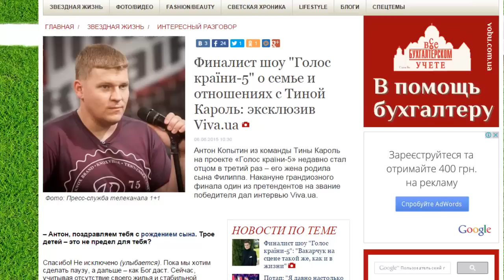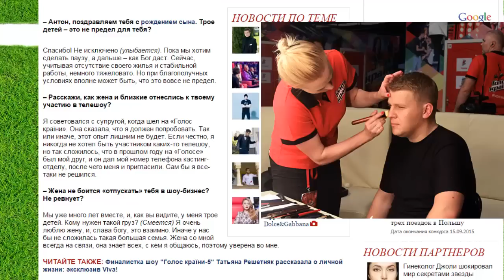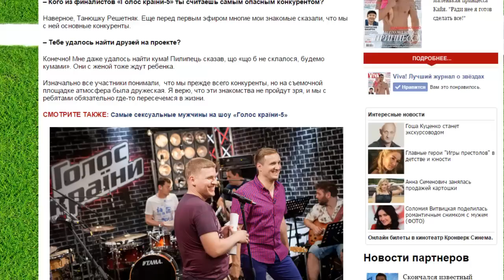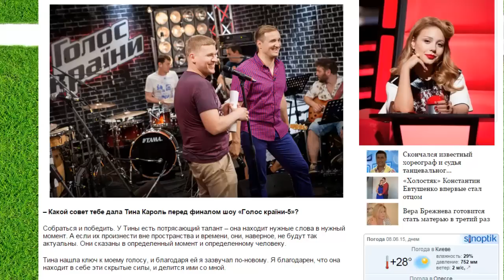Антон Копытин о семье и отношениях с Тиной Кароль